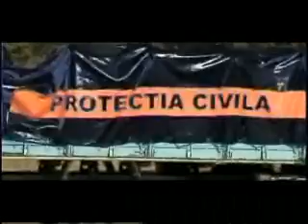Detunarea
La periferia unei metropole romanesti, un grup de tineri voinici de la protectia civila, ne arata de ce tehnica beneficiaza...merita